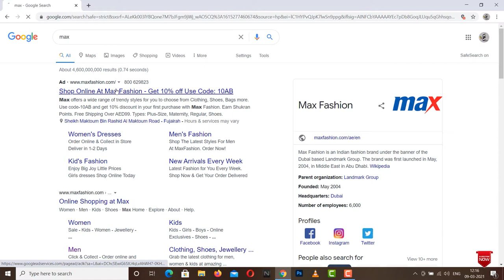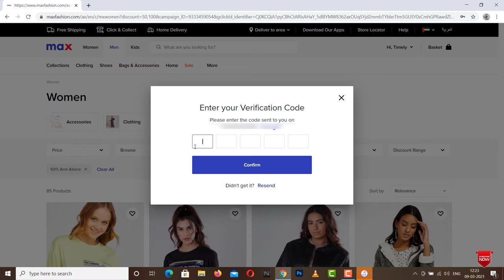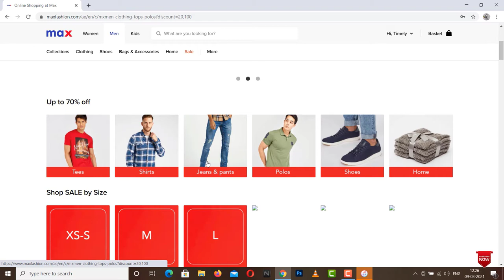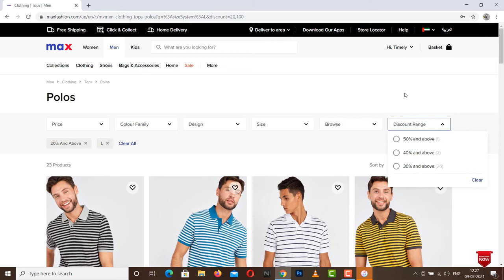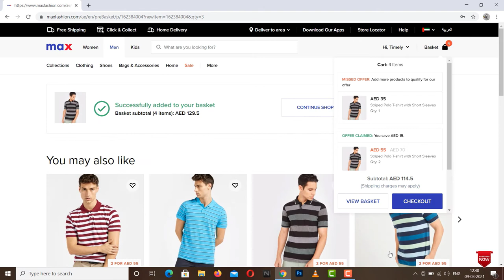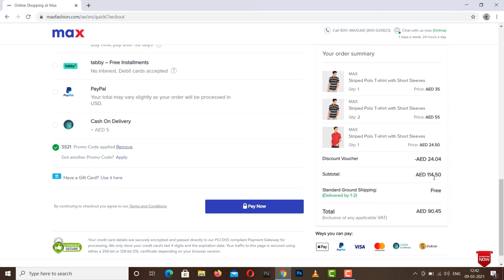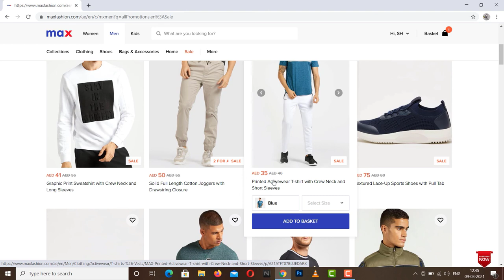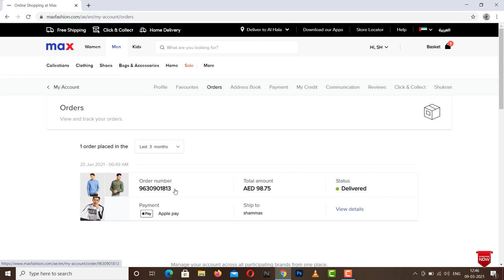How do you order in Max? | മാക്സ് ഫാഷന്‍ ഷോപ്പിങ് . ഓണ്‍ലൈനിലൂടെ ലാഭകരമാക്കാം.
How to sign up max online shopping app | മാക്സ് ഫാഷന്‍ ഷോപ്പിങ് . ഓണ്‍ലൈനിലൂടെ ലാഭകരമാക്കാം.

What is Max shop?
Max, at present, is the largest fashion brand in the Middle East, North Africa, South East Asia & India, with close to 400 stores encompassing 8.5 million sq. ... In 2016, after a decade of its India launch, Max Fashion released its first television commercial.

Timely Talks